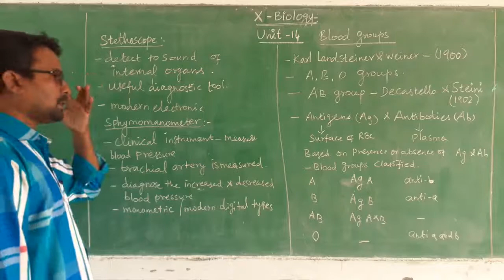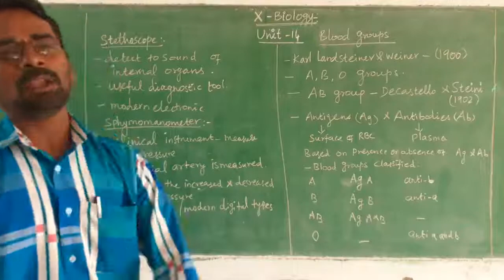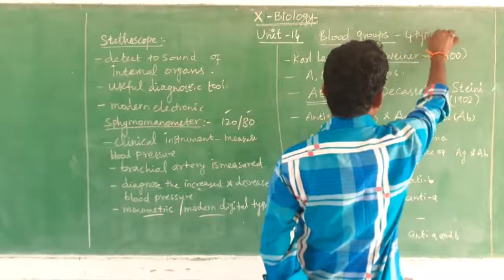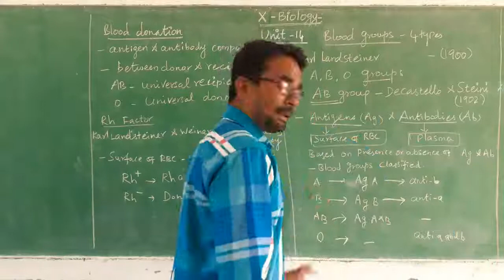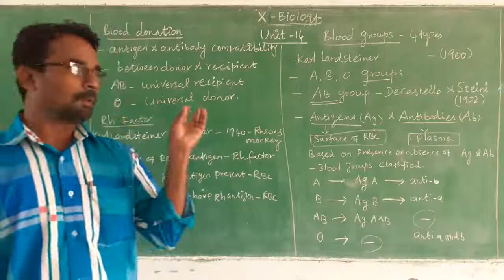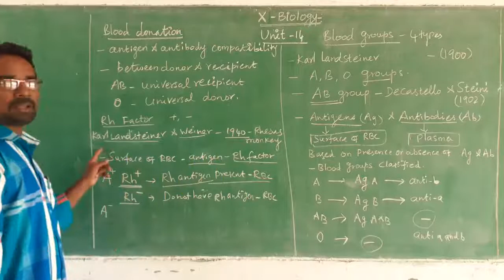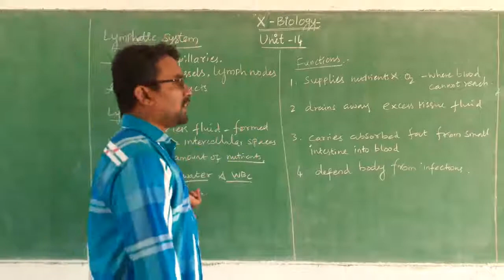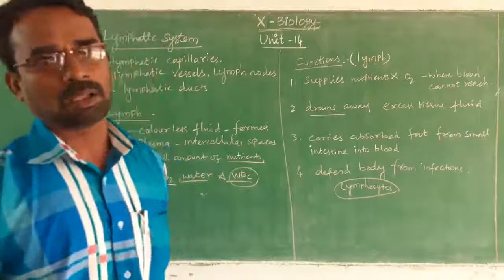X STD SCIENCE - BIOLOGY/ UNIT 14 - TRANSPORTATION IN PLANTS AND CIRCULATION IN ANIMALS.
Clinical equipments
Stethoscope
Spymigmomonometer
Blood groups
Rh factor
Lymphatic system
Lymph
Functions of lymph